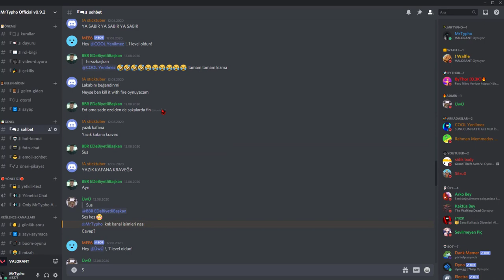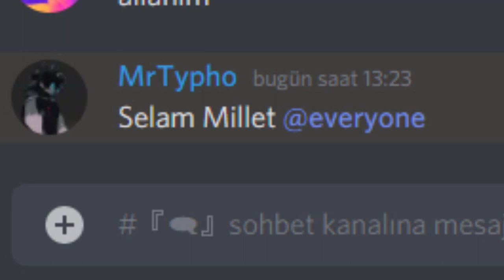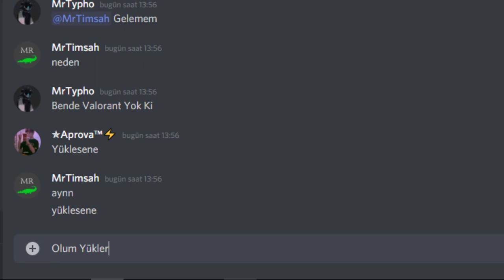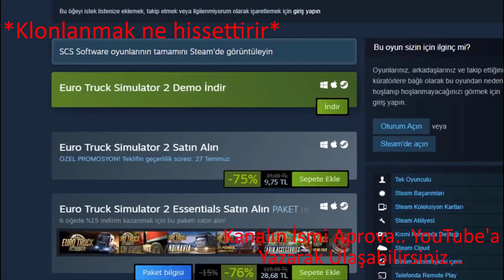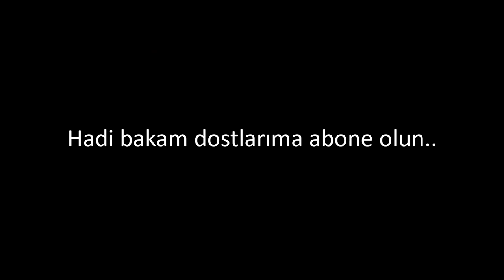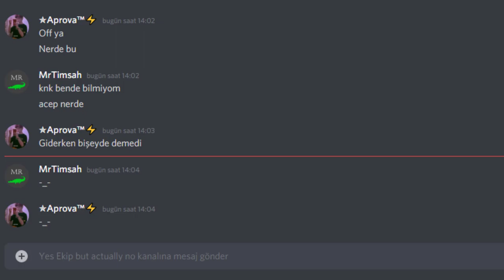Bir Oyuncu İlk Defa Valorant Oynarsa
İyi Seyirler :)